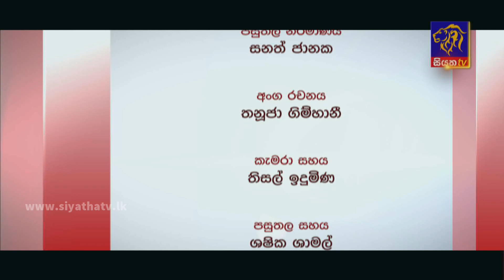ලලිත් පොන්නම්පෙරුම සහ කුමාරි මුණසිංහ සමගින් | GOOD MORNING SRI LANKA | සුන්දර ඉරිදා | 05-06-20222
ප්‍රවීණ කලා ශිල්පී ලලිත් පොන්නම්පෙරුම සහ ප්‍රවීණ කලා ශිල්පිනී කුමාරි මුණසිංහ සමගින් | GOOD MORNING SRI LANKA | සුන්දර ඉරිදා | 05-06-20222